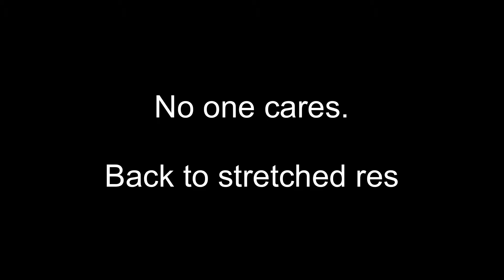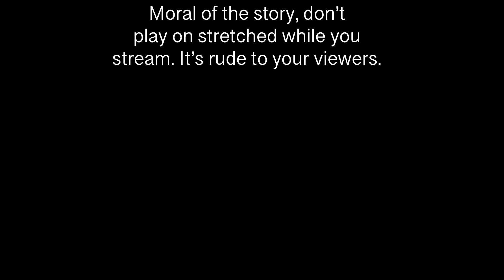Stretched Resolution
Don’t do it pls.